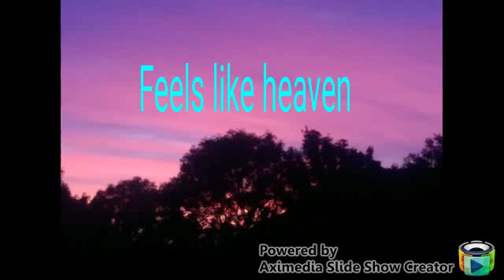Feels like heaven cover by Chris tullock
This is my cover of the brilliant song by Fiction Factory ,check out the original song it's great ..I take no credit for song or lyrics